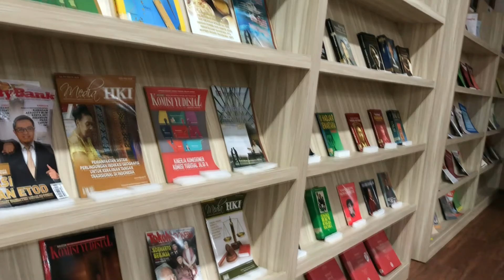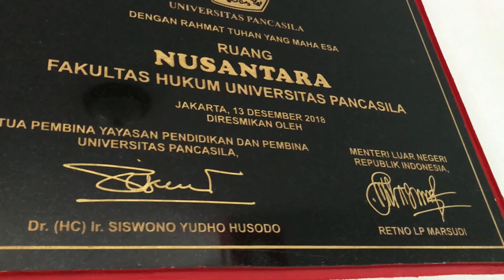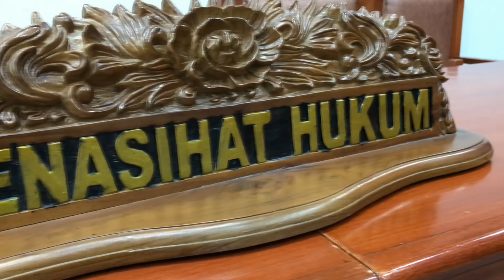PKKMB FHUP 2020 ( DARING ) day 3